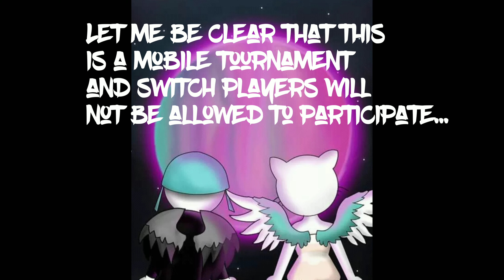Milk choco Cash days 1v1 tournament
Cash payout for top 3 finishers, also I dont expect our top 2 finishers from last year to participate.